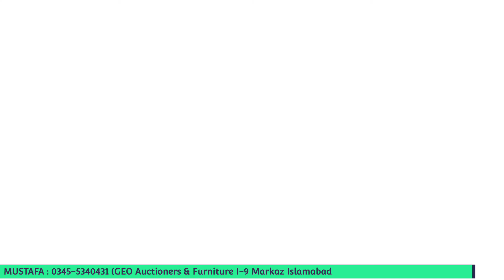wholesale furniture market in Pakistan | cushion bed | fabric bed Jahez Packege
Pakistan ki sab se sasti furniture market | Furniture Wholesale Market In Islamabad | Jahaiz Package

Furniture Wholesale Market In Pakistan | Furniture Wholesale Market In Islamabad | Jahaiz Package

Modern Luxury Furniture in Low Price | Modern Furniture in Low Budget | Furniture Wholesale Market

Pakistan ki sab se sasti furniture market

Price Tagg by M. Bilal